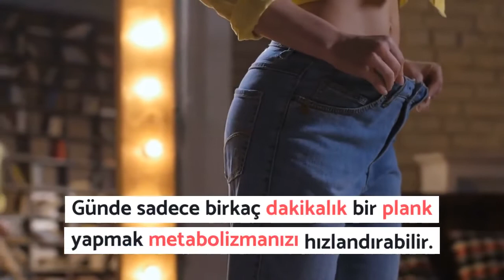Plank egzersizinin az bilinen 5 önemli faydası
Plank karın kaslarınız ile vücudun diğer kısımlarını da güçlendirmek için mükemmel bir egzersizdir. Bunun nedeni aynı anda farklı kasların çalışmasıdır. Bu kadar basit bir egzersiz olmasına rağmen, plank egzersizinin birçok faydası vardır. İşte plank egzersizinin az bilinen 5 önemli faydası...